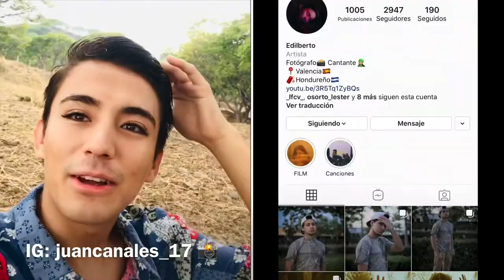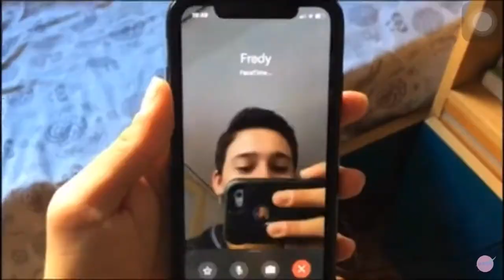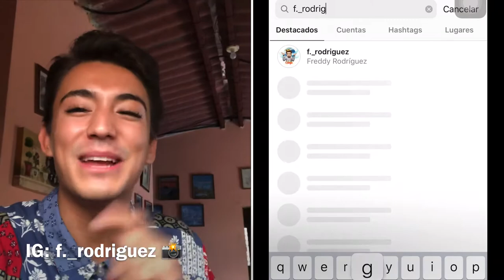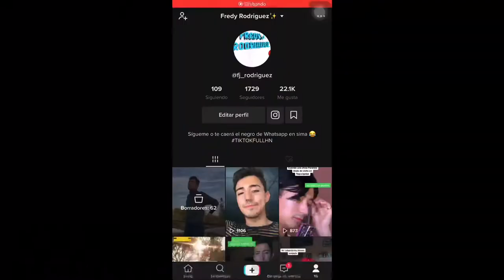Me toma fotos mientras hacemos video llamada 😱/ TheJuan504 - Fredy J. Rodríguez 📸🔥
Espero te gusten este tipo de video, déjame en los comentarios lo que te gustaría que hiciera en este canal 😊

Nos vemos en otra aventura juntos 😊❤️